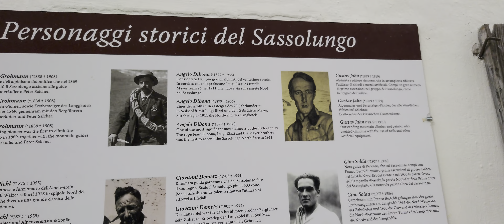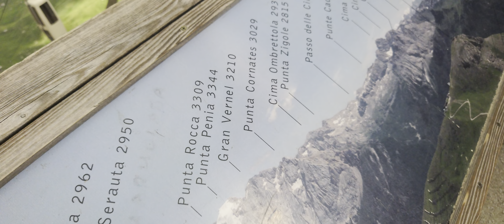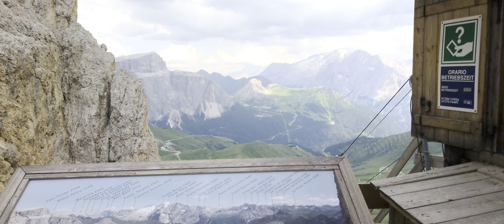rifugio demetz pt.2